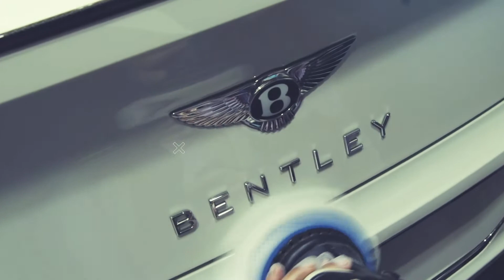The New Bentley Continental GTV8s by Leadright ProTech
Elegant design, contemporary craftsmanship, seamless technology, and a Sense of Speed and Presence The New Bentley Continental GTV8s beautifully configured and now perfectly protected with our new 3D+ Paint Protection only from @protechmc

Leadright is providing Premium aesthetic & protective automotive services in UAE. Wrapping, PPF, Protech paint protection, Tinting & Car Detailing
AUH: ‭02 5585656 | DXB: ‭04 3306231